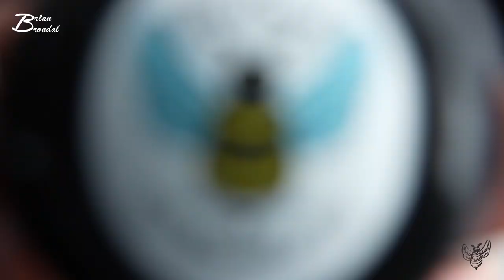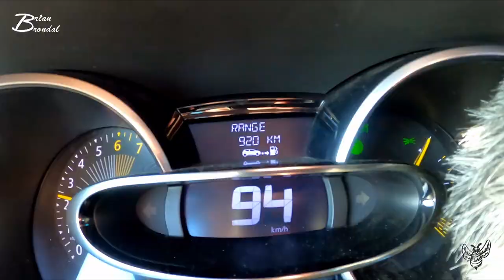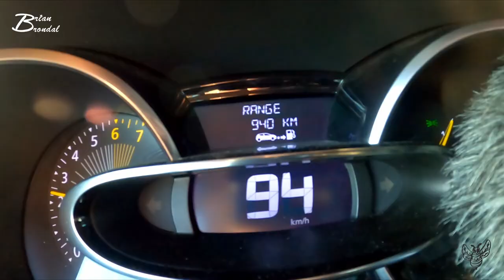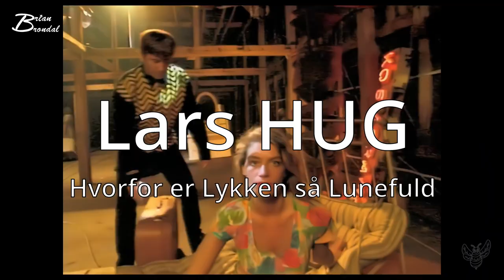GrilFest Hos Holst del 1 Vlog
Instergram : thedanishbrumbas

Galaxy
Facebock: